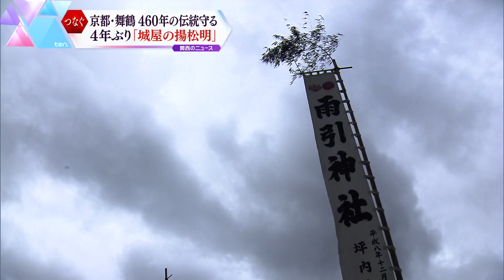460年続く伝統行事「城屋の揚松明」4年ぶり！復活の炎と待ち望んだ想い【かんさい情報ネット ten.特集】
京都府舞鶴市の山間で毎年行われている「城屋の揚松明」。高さ約１６メートルの巨大松明に向かって、火をつけた小さな松明を投げ入れ焼き尽くす豪快な祭りです。４60年以上の歴史を紡いできましたが、新型コロナの影響でことしは４年ぶりの開催となりました。地域は盛り上がりを見せる一方、接近する台風の影響も心配され…祭りは無事終えることができたのでしょうか。